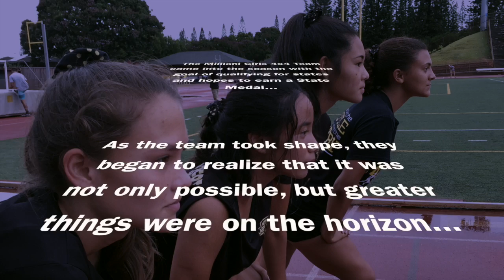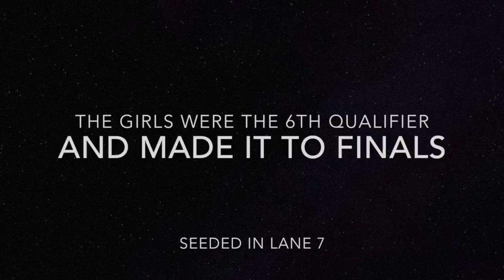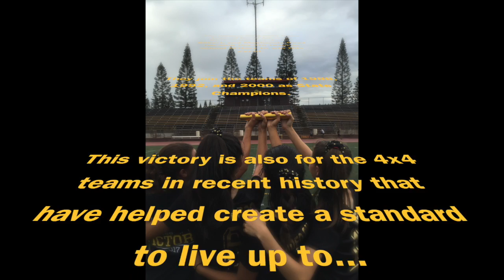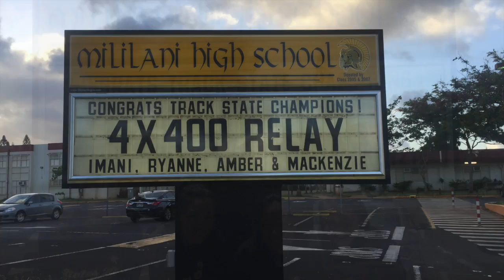Mililani Girls 4x400 Relay (Journey To Becoming State Champions)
This is the Journey of the Mililani Girls 4x400 Relay in their quest to become the 2017 State Champions!